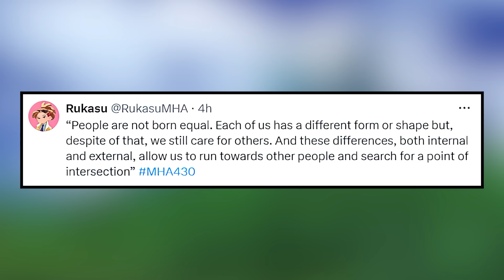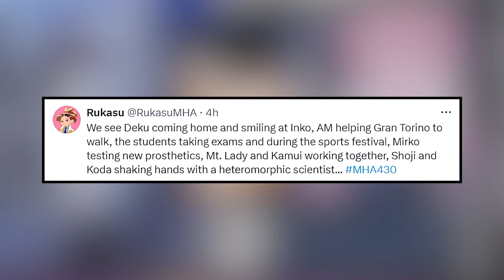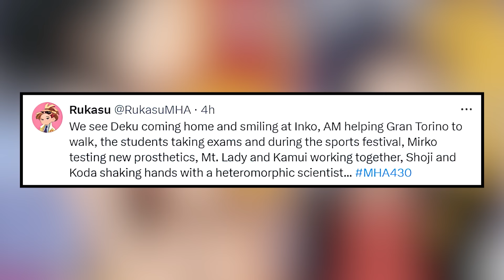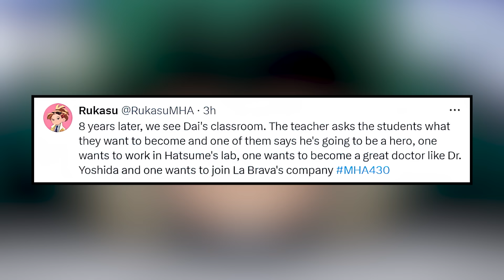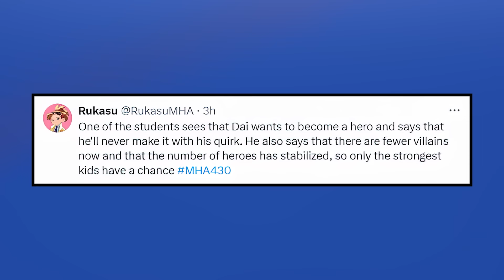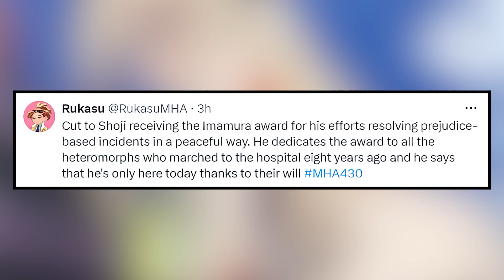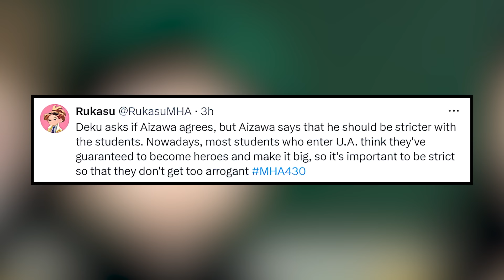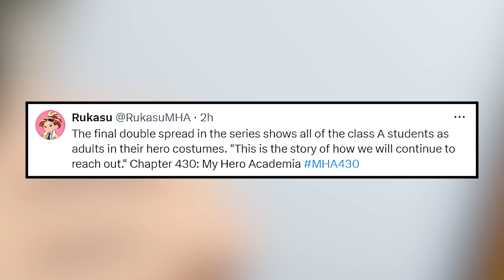THE LAST CHAPTER / My Hero Academia Chapter 430 Spoilers